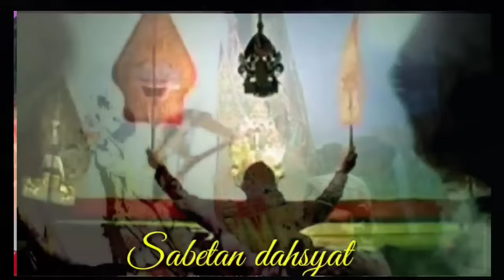Pendowo Ngamuk Geger Geden Sampek Tancep Kayon Ki Seno Nugroho